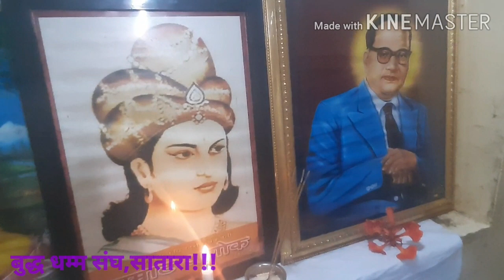पंचांगप्रणाम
बुद्ध धम्म संघ,सातारा!!!,धम्मजागुती अभियान,पंचांग प्रणाम,कधी करावा,कोणा कोणाला करावा, पंचांग प्रणामाचे फायदे,2500 वर्षापासुनची बौद्ध परंपरा,चलो बुद्ध कि ओर...